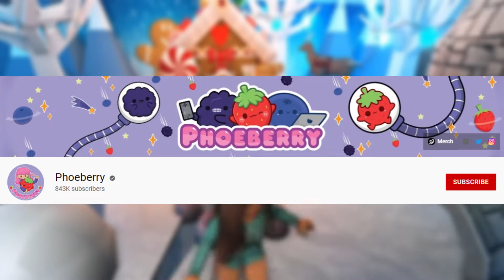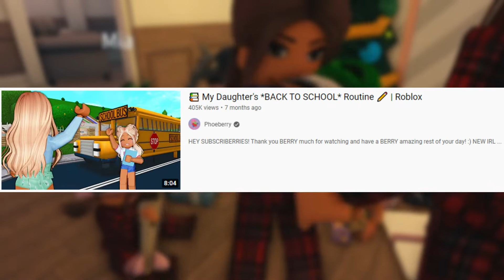Phoeberry SECRETS that you NEED TO KNOW ABOUT!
In today's Bloxxy Present video we are going to be looking at some Phoeberry SECRETS that you NEED TO KNOW ABOUT! Make sure to watch until the end to see all of them!